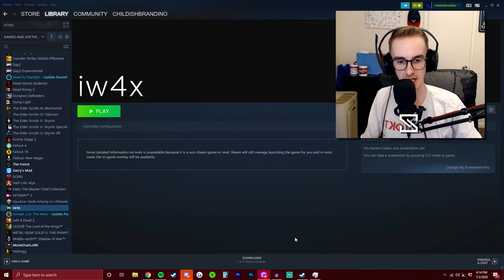A Message To Angry Boomers That Say No To Wearing a Mask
In today's IW4X MW2 SpinShootImpress commentary, I'm pretty over these Florida man mask deniers that think not wearing a mask is a noble rebellious act. Stop being selfish weirdo, wear a mask.

PREVIOUS VIDEO:
○ Call of Duty had me so stressed that I was going bald... then xWASDMitch joined my game. (MW2 IW4X)

○ I Paid An E-Girl To Go On a Date With Me... Then My Creepy Uncle Joined (MODERN WARFARE)

WHO IS SPINSHOOTIMPRESS:
SpinShootImpress is a Call of Duty Sniper that has 10 years of experience in the Call of Duty Sniping community dating back to the prime of Modern Warfare 2. At first, he mostly Trickshotted in order to hit clips to upload to YouTube, but then expanded his skill set into creating Call of Duty Commentaries. These days, he does a little bit of both while PC Sniping on Call of Duty Modern Warfare. While hitting the occasional sniper clip, he will talk about any topic that comes to mind, no matter the degeneracy. Enjoy the video!

WHAT IS THIS GAME:
IW4x allows you to set up your own dedicated servers with modifications for Modern Warfare 2 on top of a decentralized network.

Modifications are not restricted to just scripting the client in the way you like but also introducing old new gameplay mechanics like leaning, new guns, new maps, and new game types that haven't been accessible to the world of Modern Warfare 2… until now! IW4x is a modification of the game Call of Duty: Modern Warfare 2, developed by Infinity Ward. The goal of this modification is to finish the - in our eyes - unfinished development of the PC version of Call of Duty: Modern Warfare 2, like other projects (e.g. alterIWNet and fourDeltaOne) did in the past.

Please flag any negative or hateful comments, I want to keep this channel as peaceful as possible! Thanks, guys!